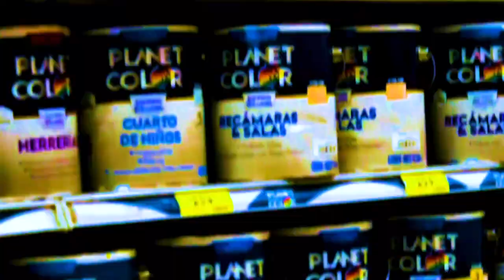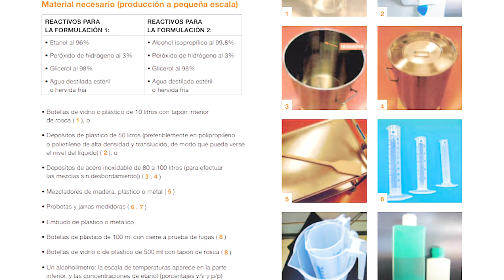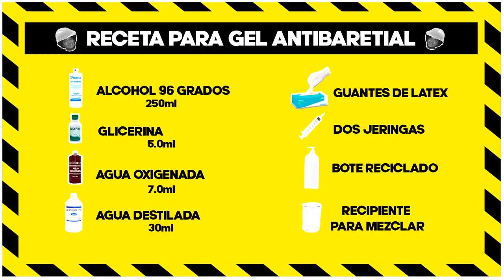GEL ANTIBACTERIAL CASERO - TALACHANDRO [EP. 1]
Con materiales que puedes encontrar en cualquier farmacia, Sandro Ruíz te dice cómo hacer tu propio gel antibacterial.